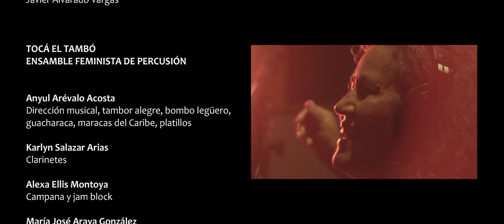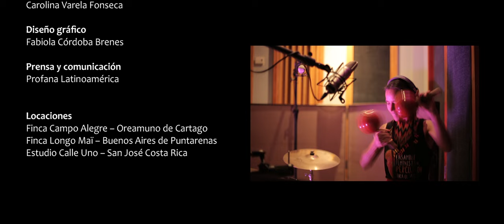Guadalupe Urbina, Tocá el Tambó y Orquesta de las Selvas Tropicales - La Cumbia de la Niña (oficial)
Videoclip musical de "La Cumbia de la Niña", interpretado por Guadalupe Urbina con Tocá el Tambó y Orquesta de las Selvas Tropicales.

“La Cumbia de la Niña surge como un homenaje a la memoria de la infancia. Es una canción que, de alguna manera, nos hace tener conciencia de cómo las niñas y los niños son tan resilientes, como somos capaces de sobrevivir a todas las cosas, de nuestra conexión con la naturaleza, de cómo realmente buscamos vivir la vida en plenitud, como esta situación cambia tanto cuando llegamos a personas adultas, rompiendo totalmente esa conexión con nosotras mismas y a la vez con la naturaleza."

Producción Ejecutiva: Casa Madremonte (@CasaMadremonte) y La Oropéndola (@LaOropendola)
Con la colaboración del Fondo de Población de las Naciones Unidas (@UNFPA_CostaRica)

Interpretación: Guadalupe Urbina, Tocá el Tambó y Orquesta de las Selvas Tropicales
Producción Musical: Javier Alvarado Vargas, Anyul Arévalo Acosta y Guadalupe Urbina
Arreglos Musicales: Javier Alvarado Vargas
Dirección Musical: Javier Alvarado Vargas y Anyul Arévalo Acosta
Grabación, Mezcla y Master: Erick Román en Calle Uno Recording Studios (San José, Costa Rica)

Músicos:
Guadalupe Urbina (voz)
Eduardo Montero (piano)
Karlyn Salazar Arias (clarinetes)
Laura Ángel Córdoba (tambor llamador)
María José Araya Montero (congas y bongó)
Alexa Ellis Montoya (campana y jam block)
Anyul Arévalo Acosta (tambor alegre, bombo leguero, guacharaca, maracas y platillos)
Javier Alvarado Vargas (guitarra y contrabajo)

Producción del Videoclip:
Dirección, Guión y Edición: Leda Artavia Rojas
Producción Audiovisual: Tierra Púrpura (@Tierra.Purpura)
Asistencia de Dirección: Isa de Sainz y Laura Ángel Córdoba
Cámara: Leda Artavia Rojas, Carla Orozco Odio y Raquel Bolaños Dávila
Maquillaje: Carolina Varela Fonseca
Niñas Actrices: Karisha Nelson Urbina, Sara Vargas Corrales, Nayara Alvarado Hidalgo, Valeria Ruano Corrales y Ema Zagame Denaro.
Actuaciones: Guadalupe Urbina, Anyul Arévalo Acosta, Karlyn Salazar Arias, Alexa Ellis Montoya, María José Araya González, Laura Ángel Córdoba, Mila Acuña Cartin y Diana Betancourt Villa.
Locaciones: Finca Campo Alegre y Finca Longo Mai

Diseño Gráfico: Fabiola Córdoba Brenes
Comunicación y Prensa: Profana Latinoamérica
Distribución: Lácteo Cósmico